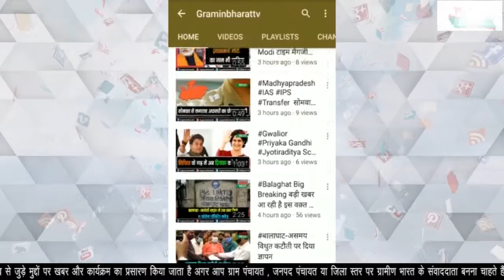BREAKING बाणसागर देवलोंद में कृषि योग्य भूमि को वर्गफुट में बिक्री करके की गई करोड़ों रुपए की लूट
कृषि योग्य भूमि को वर्गफुट में बिक्री करके की गई करोड़ों रुपए की लूट
शासन-प्रशासन के आँखों मे धूल झोंककर शासन को मिलने वाले करोड़ों के राजस्व का भू- माफियाओं द्वारा लगाया गया चूना
लोगो को गुमराह करके कागजो में सुसज्जित कॉलोनी का सपना दिखा के लोगों को लगाया चूना